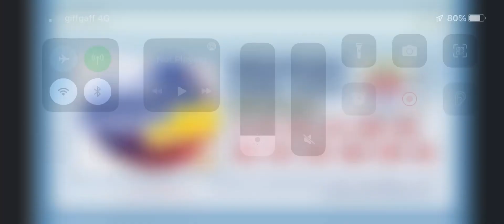01.10.2021 | Gosloto 6/45 🇷🇺 PM Draw Lotto Predictions for today | Russian Lotto 🇷🇺